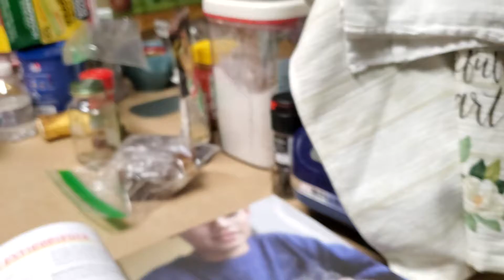Science Corner, Part 2